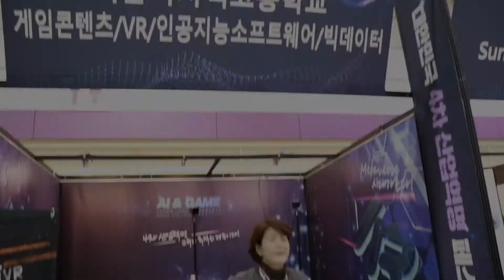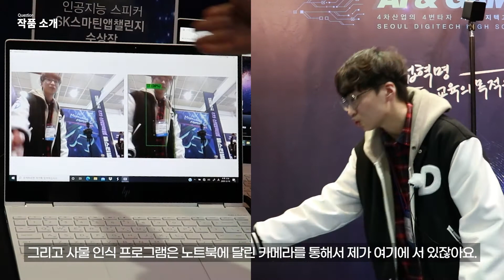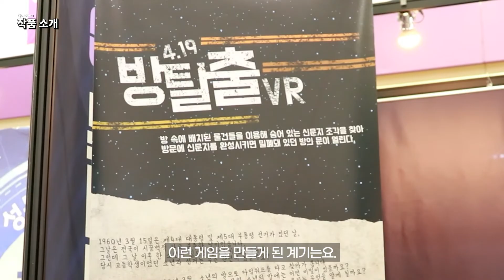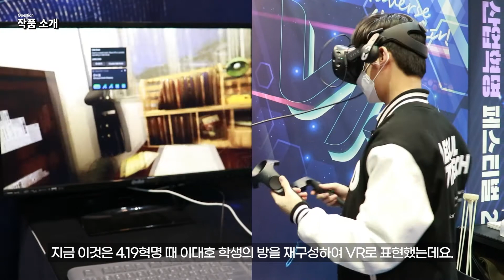[KVRF] 서울디지텍고등학교 Seoul Digitech High School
서울디지텍고등학교ㅣ인공지능을 이해하는 인공지능 기반 기술 교육 운영